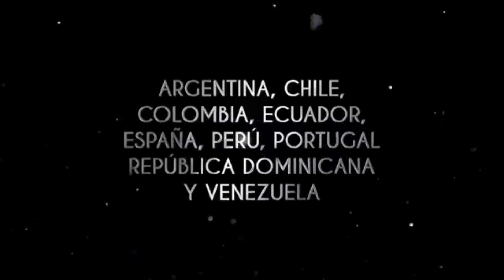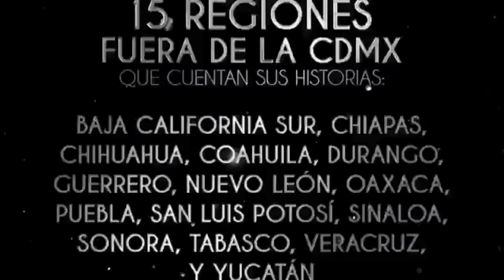Nominación al Ariel de "La Melodía Torrencial"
Fragmento de la ceremonia en la que la Academia Mexicana de Artes y Ciencias Cinematográficas (AMACC) anunció a los nominados en la categoría de Animación en la edición 65 del Premio Ariel. El evento se celebró a las 11:00 a. m. del martes 20 de junio de 2023.